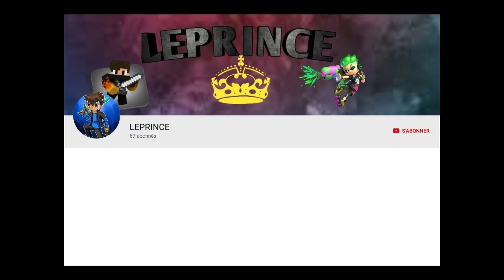FREE FIRE #53 🙊HONTE🙊 TOP 1 NOUVELLE MAP 20 JOUEUR 🙈HONTE🙈 [FR]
🙊TYTY GAGNANT DE LA VIDÉO PRÉCÉDENTE:🙊

Peace.